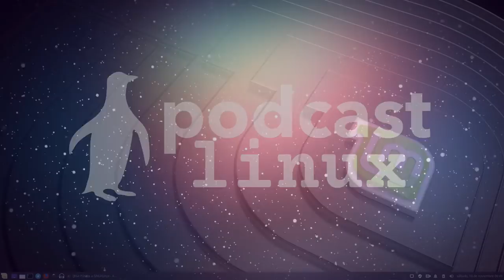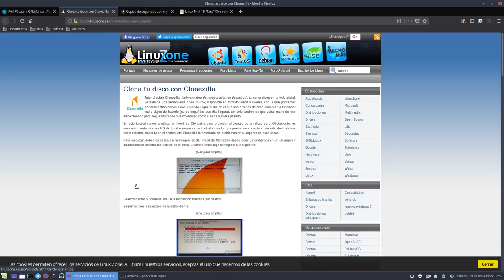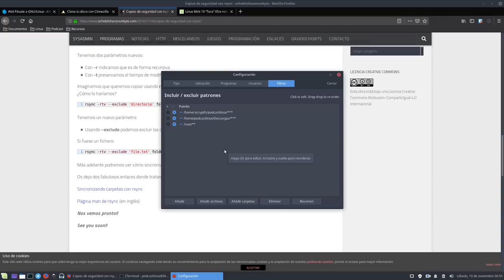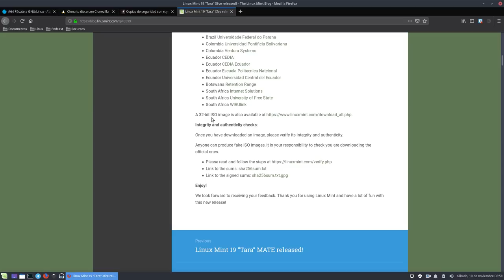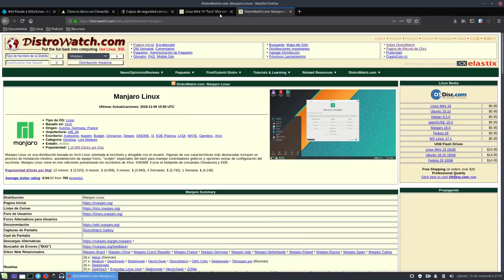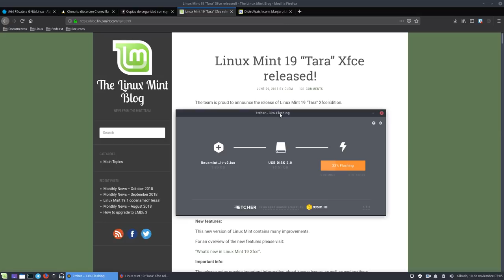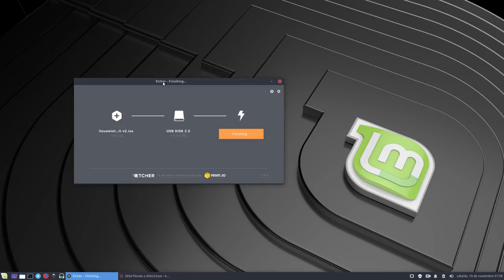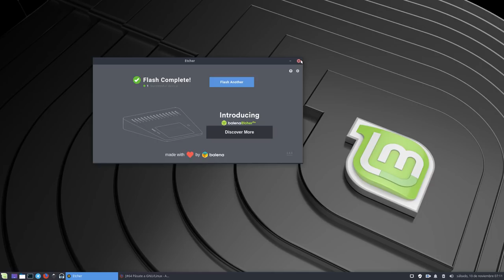Pásate a GNU/Linux (Parte 1)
Ésta es la 1ª entrega de 3, un screencast para dar imagen al episodio 64 Pásate a GNU/Linux

Pasos a tener en cuenta:
1. Elegir Ordenador a instalar GNU/Linux
2. Crear Copia de seguridad
3. Elegir distro a nuestras necesidades
4. Descargar ISO live
5. Quemar ISO live en pendrive
6. Arrancar la ISO live en la computadora
7. Instalar distro GNU/Linux
8.recomendaciones post-instalación